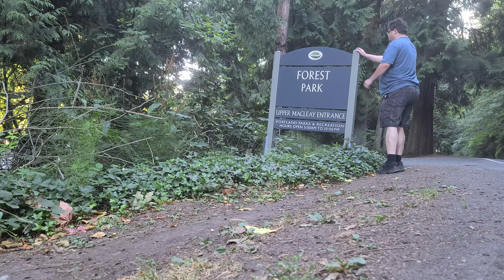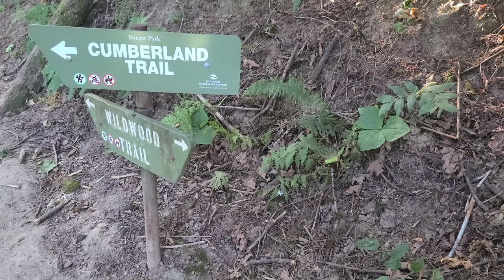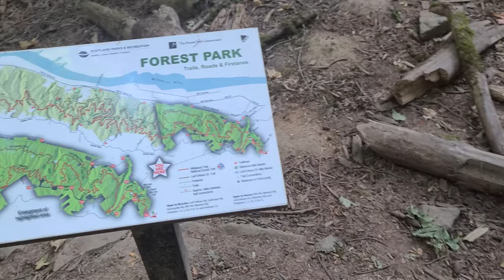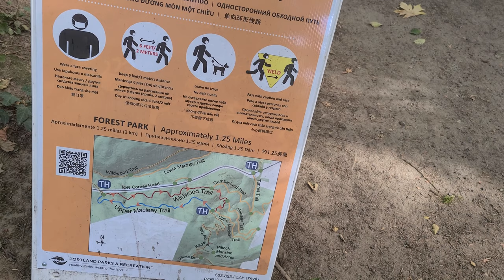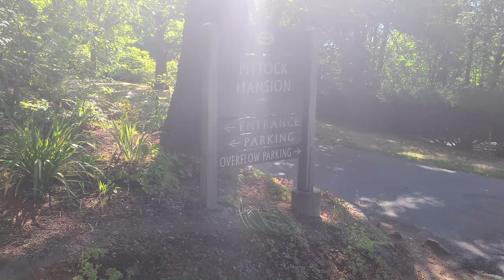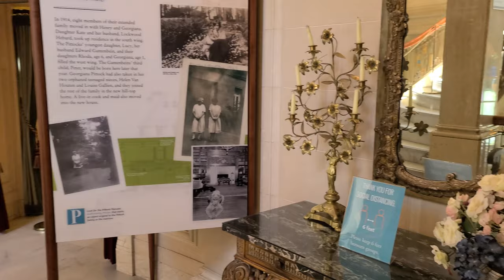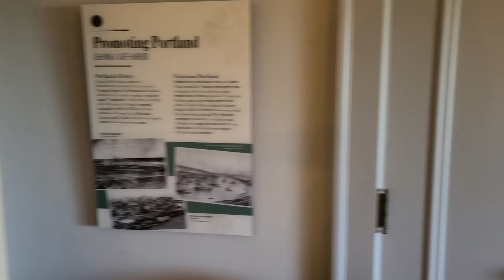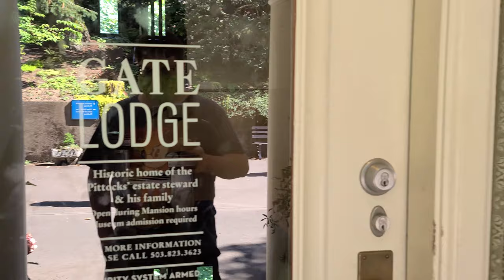Pittock Mansion walking tour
Adam walks the long and treacherous path to reach the famed, and rumored to be haunted, Pittock Mansion in Portland, Oregon. Demonstrating why he needs to take more walks, Adam comes close to passing out from fatigue along the trail and predictably gets lost, before eventually reaching his destination, and touring the mansion grounds.